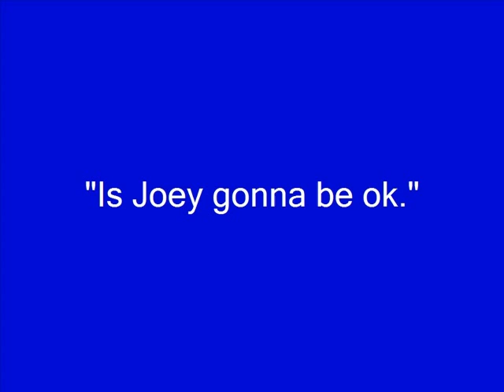The Watsons go to Birmingham 1963